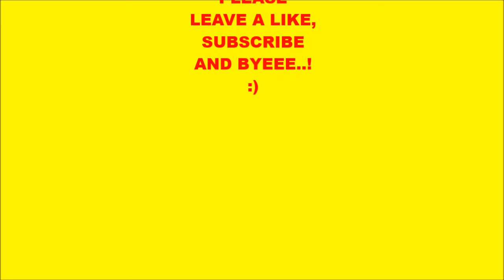FIFA 15 VS PES 15: PENALTIES